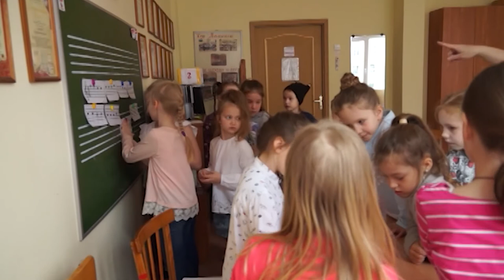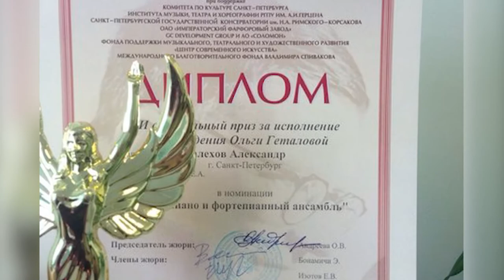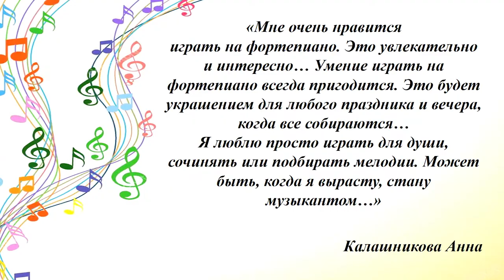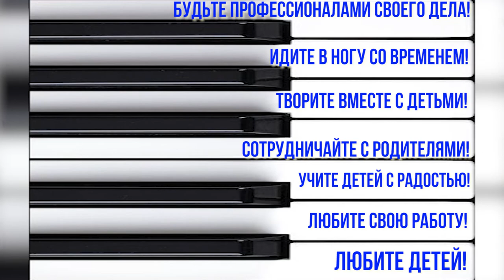"Сердце отдаю детям" - 2020 (районный конкурс). Визитная карточка Кондратенко Е.А.